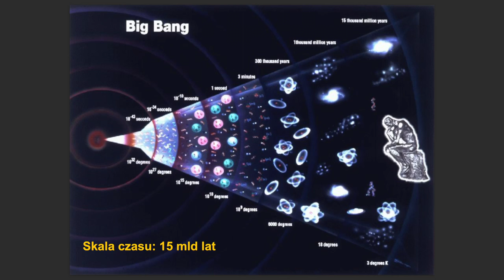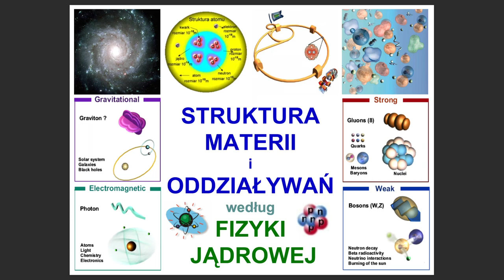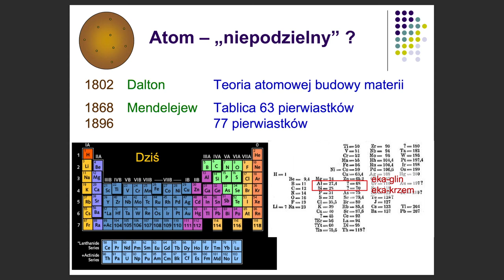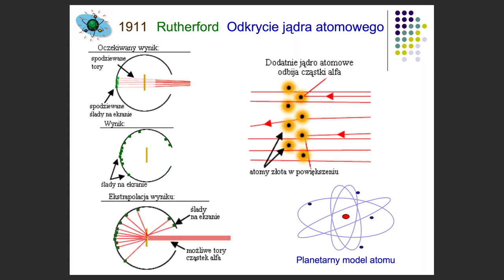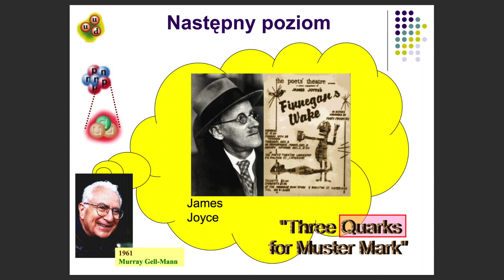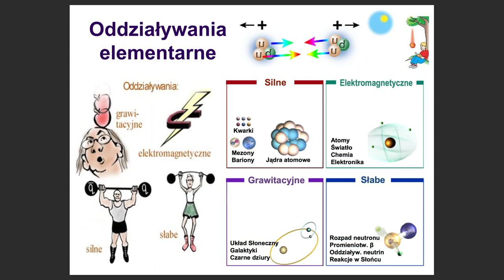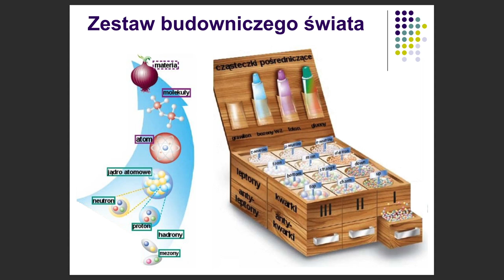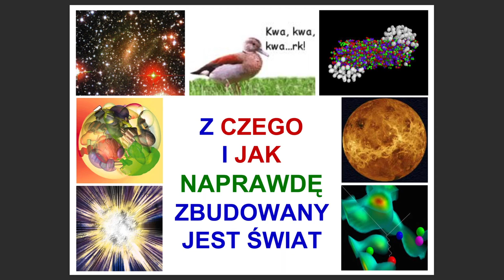Bliżej Nauki: "Z czego i jak zbudowany jest świat" - prof. Stanisław Kistryn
Wykład „Z czego i jak zbudowany jest świat" został przeprowadzony 8 marca 2016 r. w ramach cyklu „Bliżej Nauki" przez prof. dr. hab. Stanisława Kistryna -  fizyka doświadczalnego z Zakładu Fizyki Jądrowej na Wydziale Fizyki, Astronomii i Informatyki Stosowanej UJ oraz prorektora ds. badań naukowych i funduszy strukturalnych. „Bliżej Nauki" to cykl wykładów popularnonaukowych organizowanych na Wydziale Fizyki, Astronomii i Informatyki Stosowanej Uniwersytetu Jagiellońskiego w Krakowie.